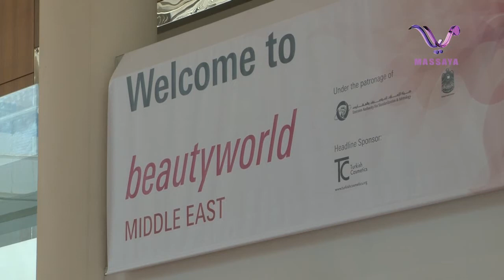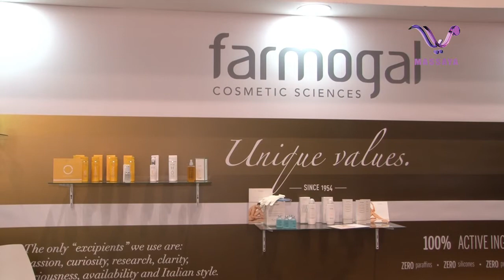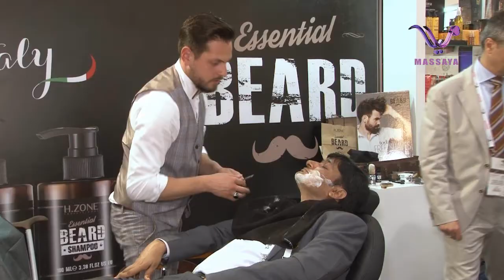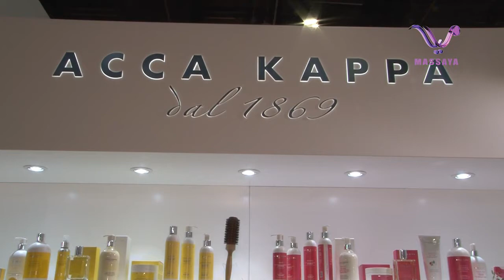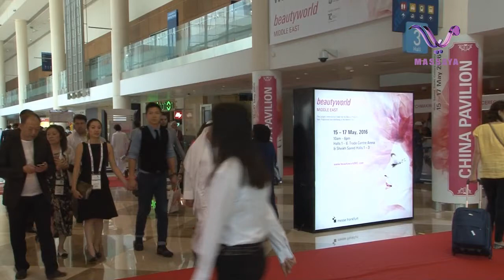Beauty World Middle East 2016 Massaya TV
معرض عالم الجمال دبي
يُعدُّ معرض عالم الجمال في الشرق الأوسط، أكبر معرض تجاري دولي لمنتجات العناية بالشعر والعطور والعناية في إقليم الشرق الأوسط، ويوفر المعرض الذي يمثل أحد أكبر 3 معارض على مستوى العالم مناسبة للزائرين التجاريين للاجتماع مع أكثر من 1,000 شركة وجهاً لوجه على مدار ثلاثة أيام.
شاركت في المعرض مجموعة شركات من مختلف دول العالم و خصوصاً من أوروبا وأمريكا الشمالية وبعضهم يأتي للعام السادس على التوالي. وتمتد مجموعة المنتجات المعروضة في معرض عالم الجمال في الشرق الأوسط، من منتجات العناية بالشعر والبشرة والعطور، واكسسوار الجمال، وأدوات التجميل والتزيين وتصميم الأظافر، إلى المواد الخام وأدوات التعبئة والتغليف.
قناة مسايا الفضائية